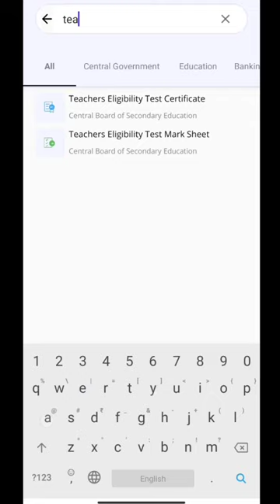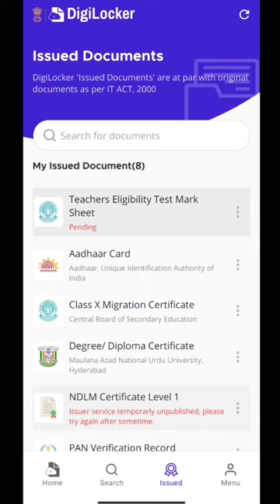How to download CTET certificate । CTET certificate kaise download kare । Digilocker । CTET । TMS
How to download CTET certificate । CTET certificate kaise download kare । Digilocker । CTET । Shahid Sir । TMS